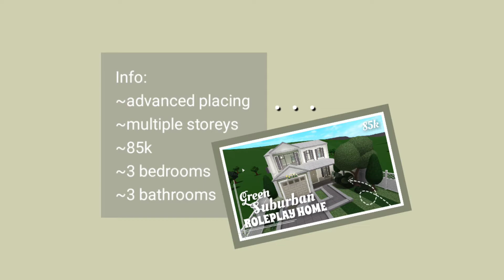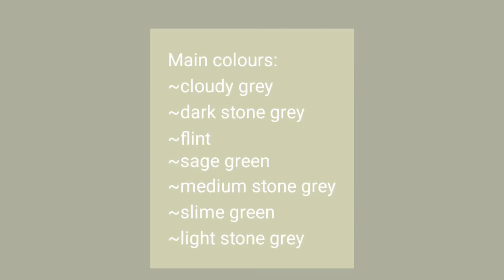~Suburban Roleplay Home! |85k| Tour~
Hey guys, today I did a nice, simple and basic roleplay house

Info:
~multiple storeys
~advanced placing
~85k
~3 bathrooms
~3 bedrooms

Subcount: 52
C y a ! !